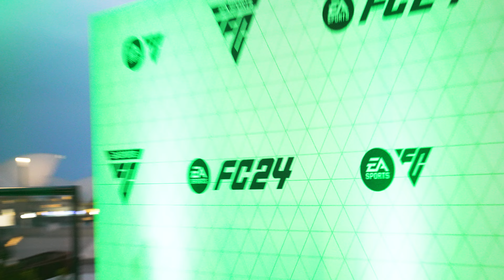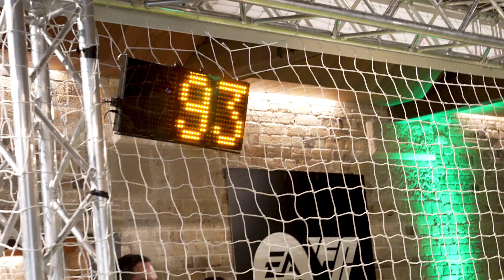Joner vs FC24 PRO😱🎮EA FC24 Official Launch⚽️ Sydney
For COACHES & PLAYERS of ALL LEVELS ❗️

Today I am going to give you guys exclusive access behind the scenes of the EA FC24 launch in Sydney Australia. Full of stars, influencers and FIFA pros.